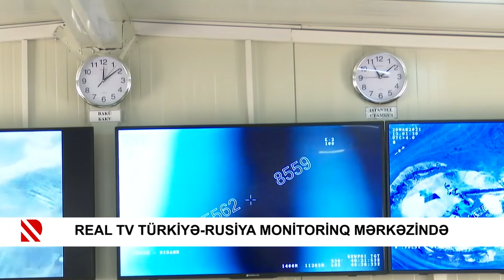REAL TV Türkiyə-Rusiya Monitorinq Mərkəzində